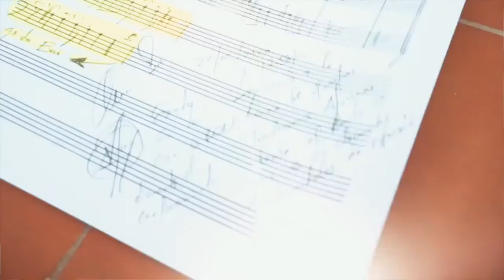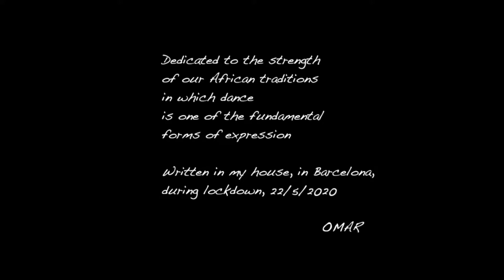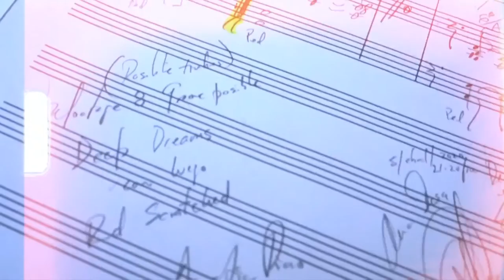SAMA: Omar Sosa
Cuban born Jazz pianist Omar Sosa, has gone to East Africa to record with traditional musicians from  Sudan, Burundi, Kenya, Madagascar, Zambia, Mauritius, and Ethiopia: a concert tour supported by the French government, France Ô TV, and the Centre National du Cinéma with vocalist Mola Sylla from Senegal and bassist Childo Tomas from Mozambique.
He joins SAMA for a chat about the record and we'll see some music.